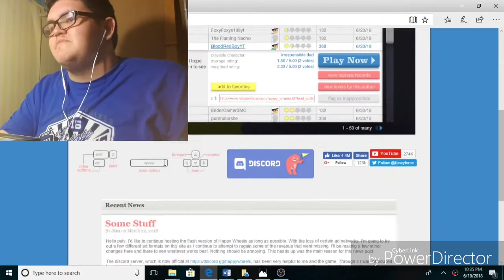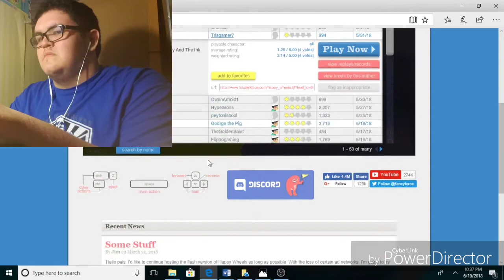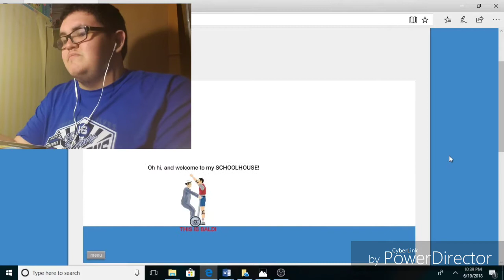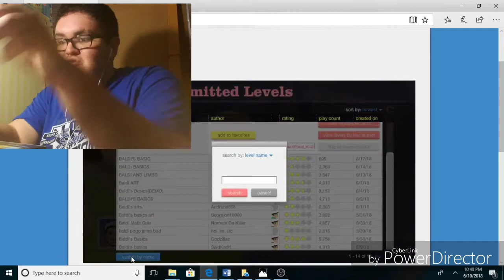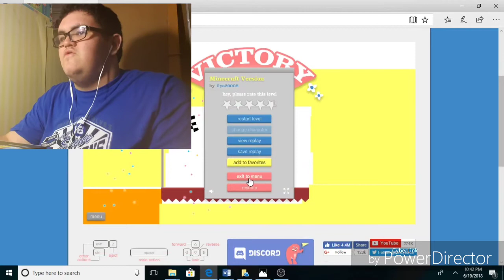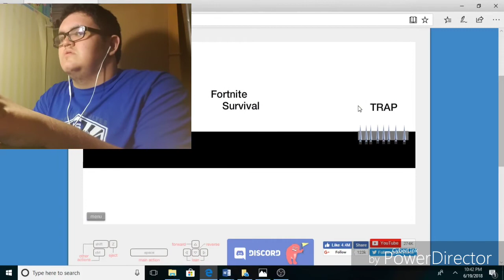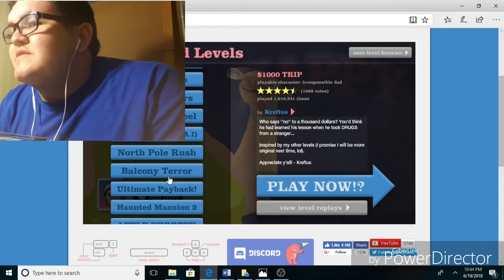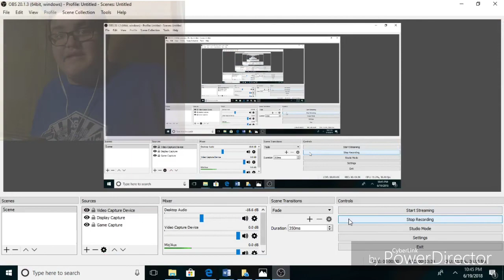OH MY GOSH!!! I JUST BEAT BALDI..!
in Happy Wheels
This was recorded before I started playing FORTNITE.